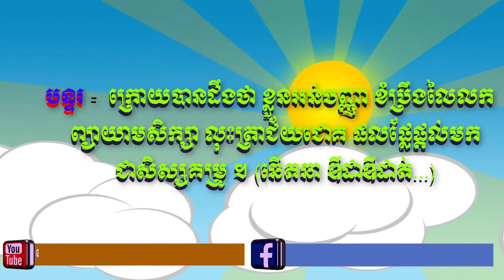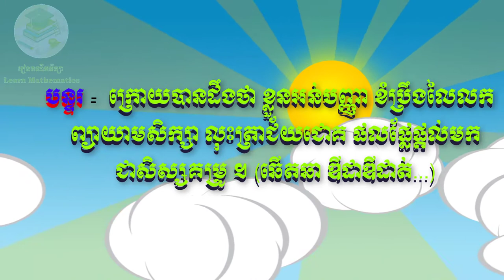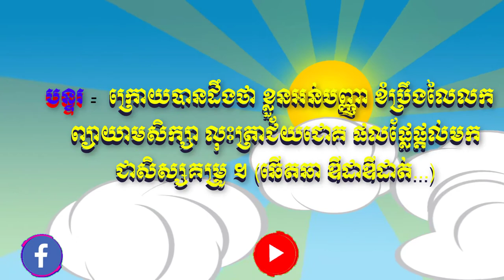បទ៖ ខ្ញុំជាសិស្សម្នាក់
១.  កាលពីដើមឡើយ ខ្ញុំទុក្ខឥតស្បើយ ព្រោះតែរៀនខ្សោយ
 គ្មានទេមិត្តភក្តិ មួយនាក់ក៏ដោយ ហេតុតែខ្លួនខ្សោយ គេមិនរាប់រក ។

បន្ទរ -  ក្រោយបានដឹងថា ខ្លួនអន់បញ្ញា ខំប្រឹងលៃលក
  ព្យាយាមសិក្សា លុះត្រាជ័យជោគ ផលផ្លែផ្តល់មក
  ជាសិស្សគម្រូ ។ (ឆើតឆា ឌីដាឌីដាត់...)

២.  ពេលដែលចេះចាំ ពាក្យពេចន៍បណ្តាំ ឱវាទដែលគ្រូ
 បង្រៀនណែនាំ វិជ្ជាគន់គូរ ដោយការតស៊ូ មិត្តភ័ក្តរាប់រក ។